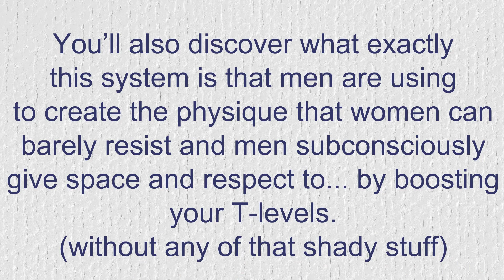The Most Testo Boosting System banned by the Authorities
Welcome to Healthy Shoppy - the healthy shopping channel. This is the place to share the latest and best healthy products and services for everyone who is looking to improve health and want to have healthy living.

Why would a police force try to shut down a guy who developed a totally natural system of workouts and nutrition tricks that consistently allows men to increase T-levels?

Well… You’ll be shocked by the answer:
Testo boosting system banned by the authorities

You’ll also discover what exactly this system is that men are using to create the physique that women can barely resist and men subconsciously give space and respect to... by boosting your T-levels. (without any of that shady stuff)

And get this… these methods are the real deal straight out of cutting edge and previously undisclosed military and law enforcement PT methods.

These are actual tips from the Spec Ops community...  This style of training is one of the absolute best ways to pack on lean, dense, and highly functional muscle.